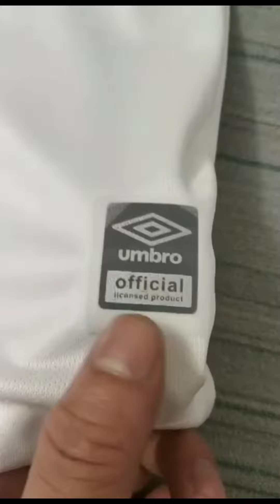CAMISA FLUMINENSE EDIÇÃO ESPECIAL 120 ANOS